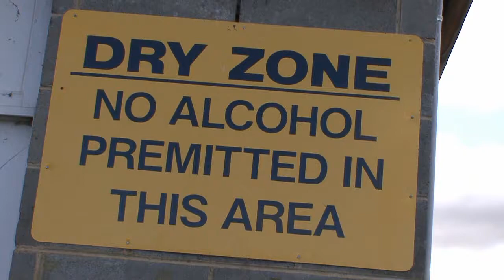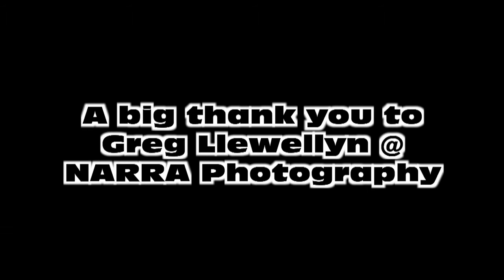IPRA of Vic Rnd 3 Sandown 2013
Round 3 for Improved Production Racing Association of Victoria at Sandown Raceway, mixed weather and lots of action.